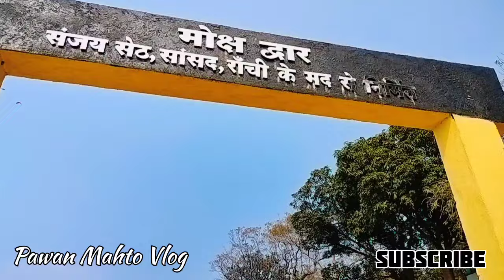Dosto Ke Sath Picnic !! Getalsud Dam Ranchi❤️पहली बार खतरनाक बोटिंग Pawan Mahto Vlog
Getalsud dam
picnic party

Pawan Mahto Vlog